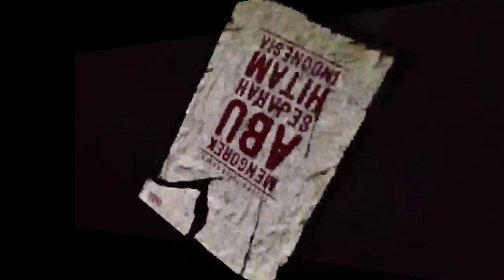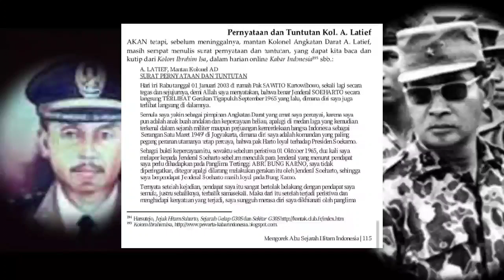SURAT_PERNYATAAN_DAN_TUN£UTAN_A_LATIEF_Mantan_Kolonel_AD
SURAT PERNYATAAN DAN TUNTUTAN - A. LATIEF, Mantan Kolonel AD ,
*demi Allah saya menyatakan, bahwa benar Jenderal SOEHARTO secara
langsung TERLIBAT Gerakan Tigapuluh September 1965

sebelum meninggalnya, mantan Kolonel Angkatan Darat A. Latief,
masih sempat menulis surat pernyataan dan tuntutan, yang dapat kita baca dan
kutip dari Kolom Ibrahim Isa, dalam harian online Kabar Indonesia195 sbb.:
A. LATIEF, Mantan Kolonel AD
SURAT PERNYATAAN DAN TUNTUTAN
Hari ini Rabu tanggal 01 Januari 2003 di rumah Pak SAWITO Kartowibowo, sekali lagi secara
tegas dan sejujurnya, demi Allah saya menyatakan, bahwa benar Jenderal SOEHARTO secara
langsung TERLIBAT Gerakan Tigapuluh September 1965 yang lalu, dimana diri saya juga
terlibat langsung di dalamnya.
Semula saya yakin sebagai pimpinan Angkatan Darat yang amat saya percayai, karena saya
pun adalah anak buah andalan dan kepercayaan beliau, apalagi di medan laga yang kemudian
terkenal dalam sejarah militer maupun perjuangan kemerdekaan bangsa Indonesia sebagai
'Serangan Satu Maret 1949' di Jogyakarta, dimana diri saya adalah komandan yang paling
pegang peranan utamanya tetap percaya, bahwa pak Harto loyal terhadap Presiden Soekarno.

Yoseph Tugio Taher
Mengorek Abu
Sejarah Hitam Indonesia